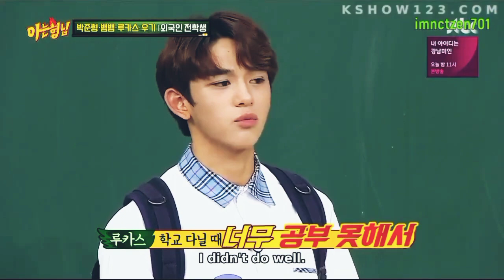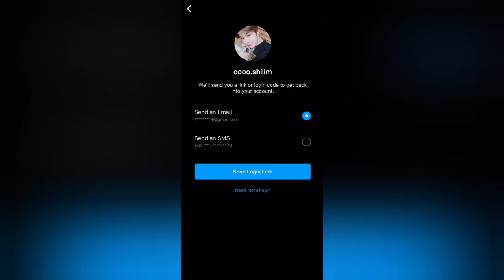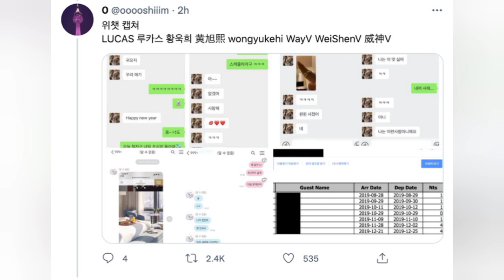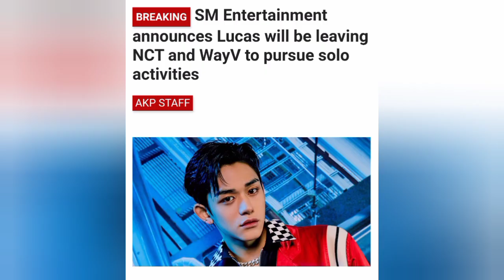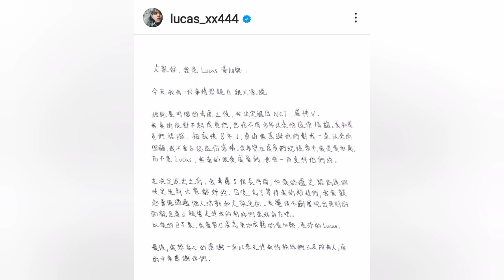The Other Side LUCAS WONG'S LIFE | sorry for everything- biography lucas NCT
Lucas has the real name Huang Xuxi or Wong Yuk Hei. he was born on January 25, 1999 in Hong Kong. Lucas is a talented Idol of Chinese and Thai descent, his mother is from Thailand, while his father is from China. Lucas in the group has a position as a dancer, vocalist, and rapper in the NCT and WayV groups. Lucas is also a tall member with a height of 183 cm. Lucas' career journey began when he successfully passed SM Entertainment through the SM Global Audition in Hong Kong in 2015. On the Knowing Brother program, Lucas said that when he auditioned for SM Entertainment he was already confident about his handsome face. Lucas even revealed that he often went to the bathroom when he was at school just to look in the mirror. He knows he's handsome, so he wants to always check his appearance by looking in the mirror in the bathroom and taking pictures with his friends.
Lucas also explained why he auditioned for SM entertainment, "When I was in school, I had bad grades, so I auditioned for SM Entertainment for life experience. At that time there was an SM audition in Hong Kong. I came and was declared passed, that's where it ended he entered SM." Lucas also said that during the SM entertainment audition he didn't prepare anything, he only did 3 model poses in front of the SM judges. Lucas believes he passed because he has a handsome face. Lucas also said that his parents agreed to whatever Lucas did as long as he didn't do anything bad. Then lucas was introduced by SM entertainment in 2017 as a new a new S.M. Rookies trainee on April 5, 2017. Then he appeared in Ten NCT's Dream In A Dream music video in April 2017.